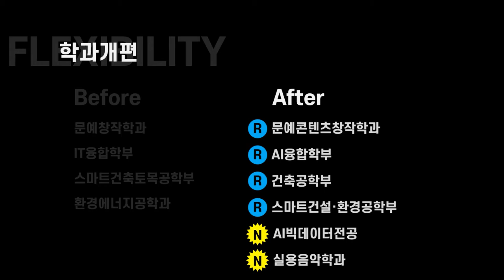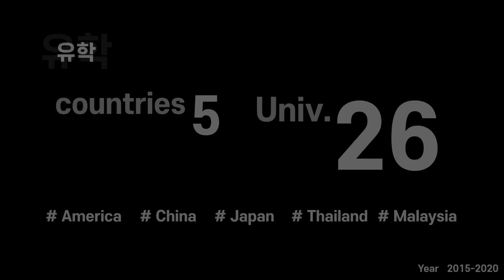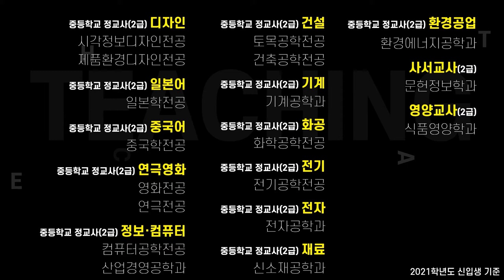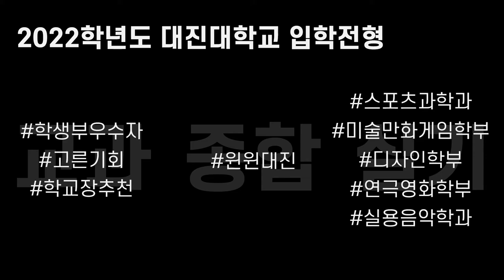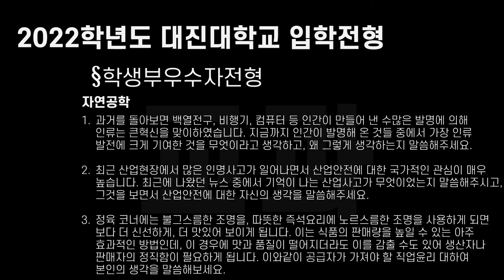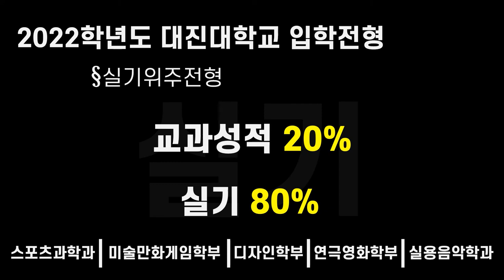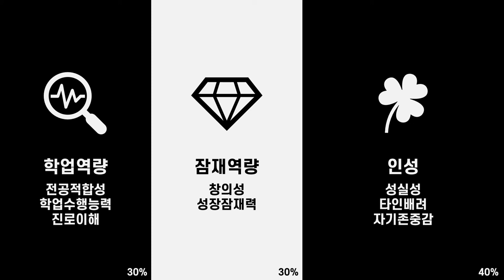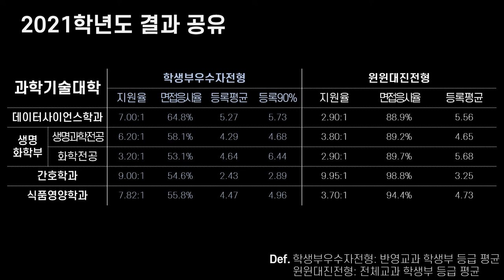[K_University]Daejin University - 2022 Admission Guide